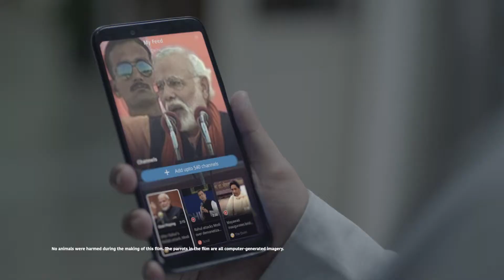Malayalam DH 15sec Office_ഈ തിരഞ്ഞെടുപ്പിൽ ആരുടേയും വളർത്തുതത്ത ആവാതിരിയ്ക്കൂ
തിരഞ്ഞെടുപ്പ് അടുത്തെത്തി..പുറത്തിറങ്ങി നിങ്ങൾക്ക് ചുറ്റുമുള്ള  ആളുകളിൽ നിന്ന് ഒരാളെ കണ്ടെത്തൂ..വേറൊരാളുടെ അഭിപ്രായമാണോ അയാൾ പറയുന്നതെന്ന് നോക്കൂ.. ആണെങ്കിൽ ഈ ഫിലിം കൊടുത്തിട്ട് അവരോട് പറയൂ !